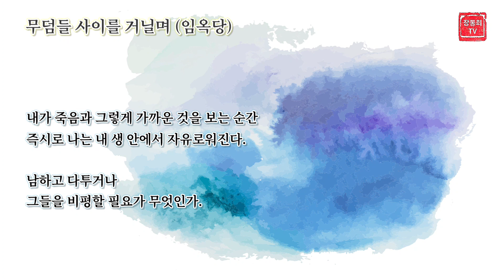무덤들 사이를 거닐며 (임옥당)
무덤들 사이를 거닐며